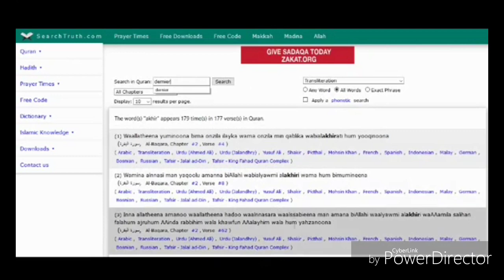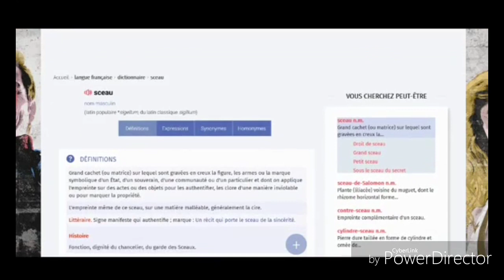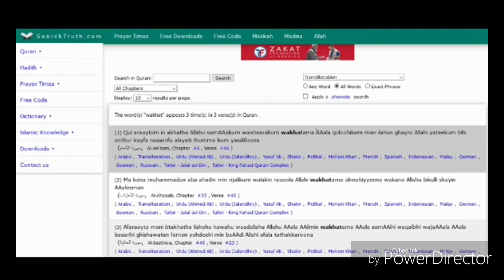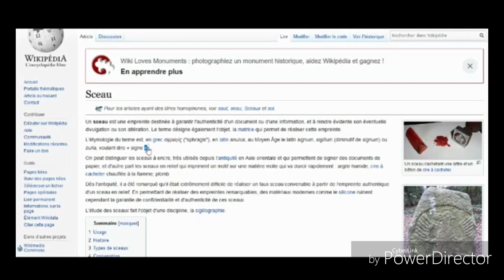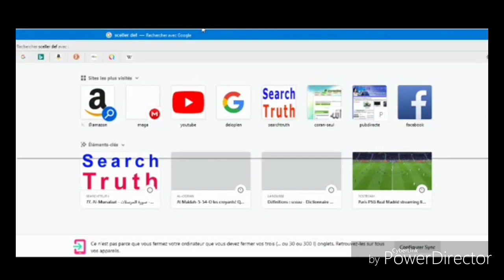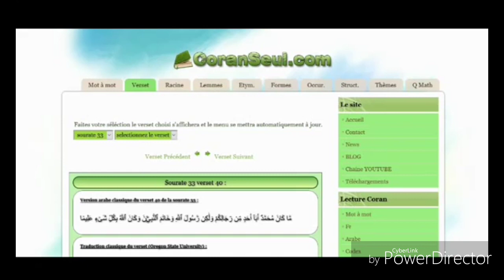Khattam=dernier...ah bon? Fin